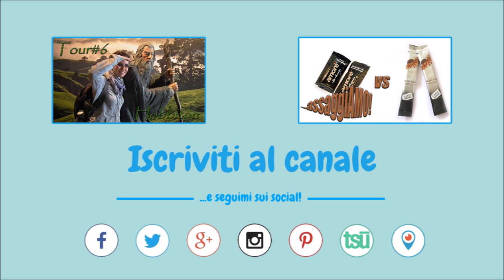Topi di biblioteca - Recensione di The Program di Suzanne Young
Prima puntata per il club letterario di Shanti... eccovi la recensione di The Program di Suzanne Young.
Compra The Program
Prossimo libro Cinder di Marissa Meyer